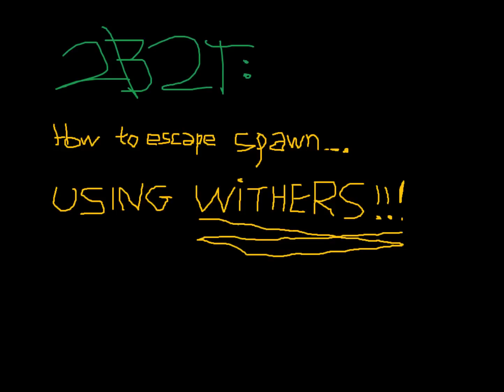2b2t - Escape spawn trick : Using Withers!!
Yeees, lag.
Hot  beautiful  delicious lag.
Safe as fuck.